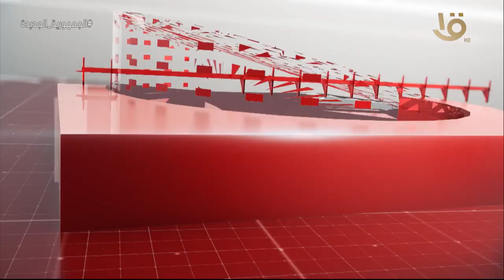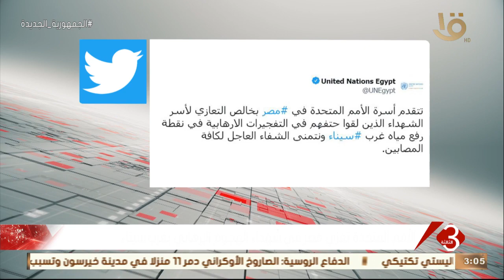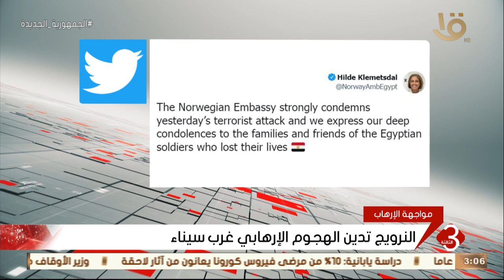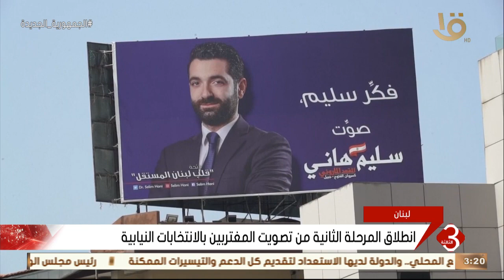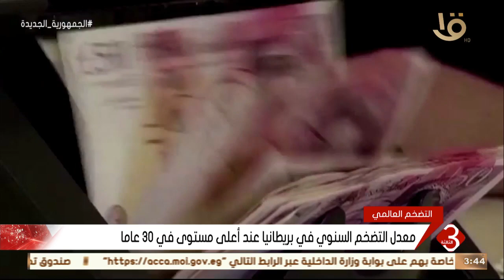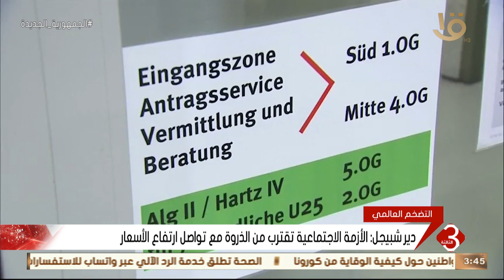نشرة الثالثة | أهم الأخبار المحلية والعالمية 8-5-2022